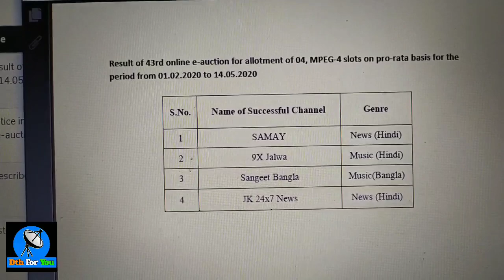Dd Free Dish 43rd E-auction Results 2020 || Dth For You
Dd free dish 43rd online e-auction Results For MPEG4:
4 New Channels Added
1.Samay News 2.9x Jalwa 3.Sangeet Bangla 4.JK 24×7 News